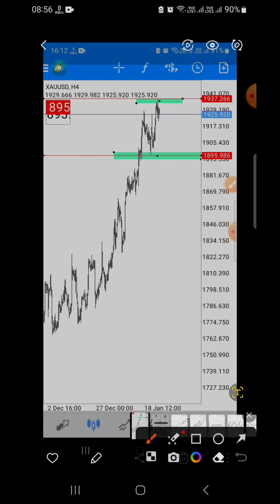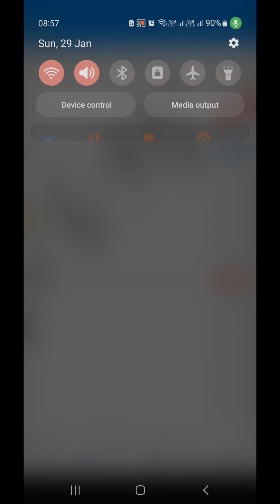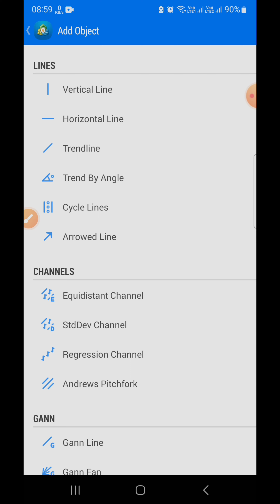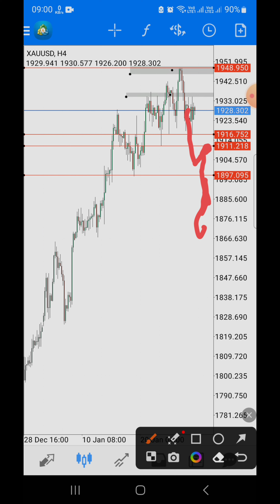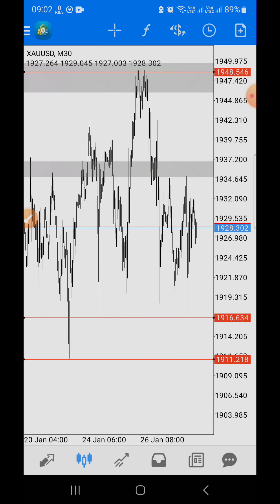Weekly forex trading XAUUSD || XAU/USD Gold technical Analysis 29 January 2023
Gold weekly forecasts
Gold daily forecasts
Gold scalping forecasts analysis